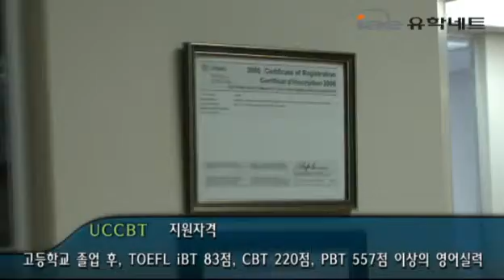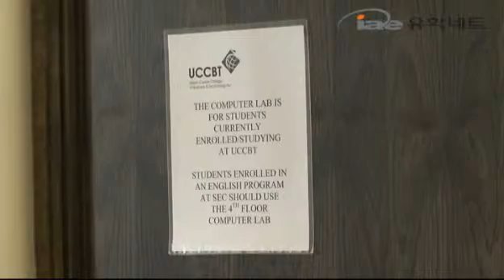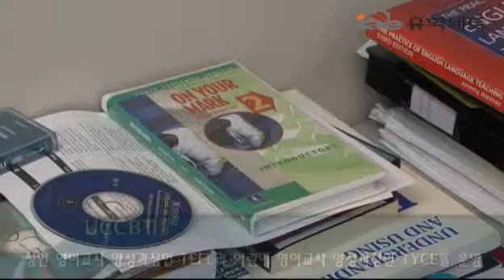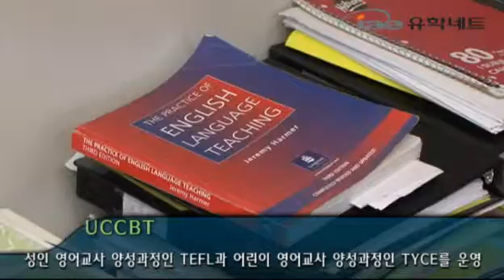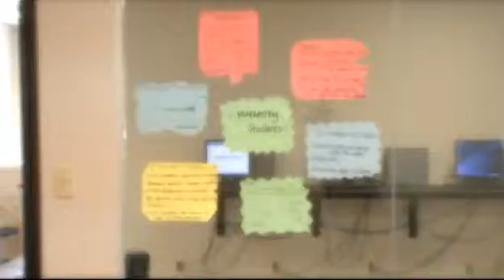UCCBT(Upper Career College of Business & Technology) 소개 - iae유학네트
iae유학네트 에서 상세한 정보를 전달해드리겠습니다.